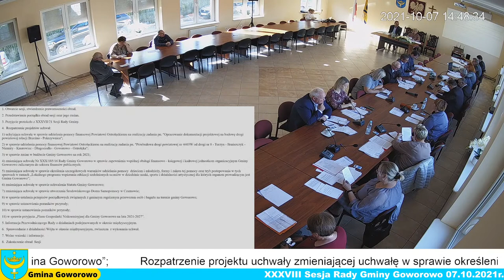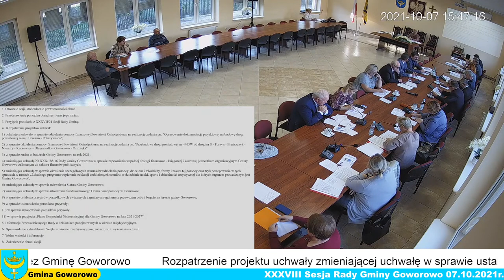XXXVIII Sesja Rady Gminy Goworowo - 07.10.2021